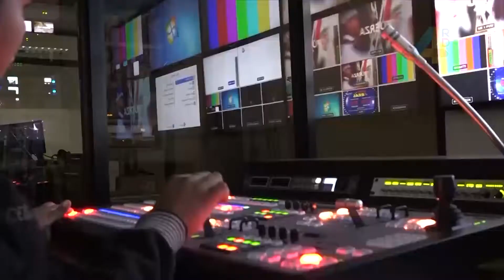Xiomara Fortuna celebra el 20 aniversario de su producción musical “Kumbajei”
Xiomara Fortuna, cantante y compositora dominicana.
Xiomara Fortuna presentó su nuevo videoclip Kumbajei. “Hoy, a sus 20 años, le hicimos un video al ritmo que se toca la sarandunga. Es un complejo rítmico”, explicó